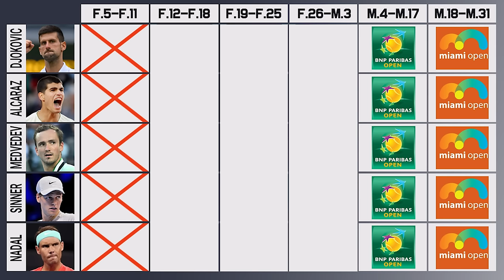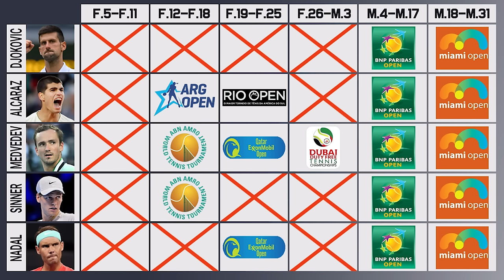When are Djokovic, Sinner & Medvedev Playing Next? | Tennis News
With Australian Open 2024 over we now focus on the second month of the season as we lead up to the Sunshine Double in March including Novak Djokovic, Jannik Sinner, Daniil Medvedev, Carlos Alcaraz and Rafael Nadal. Some players are expected to play a lot while others might take the month to recover.

0:00 | Intro
0:18 | Marseille / Dallas / Cordoba
0:32 | Rotterdam / Buenos Aires / Delray Beach
0:51 | Doha / Rio de Janeiro / Los Cabos
1:15 | Dubai / Acapulco / Santiago
2:14 | Outro